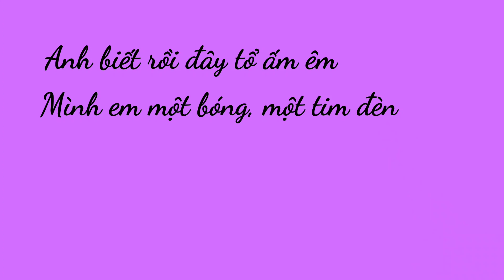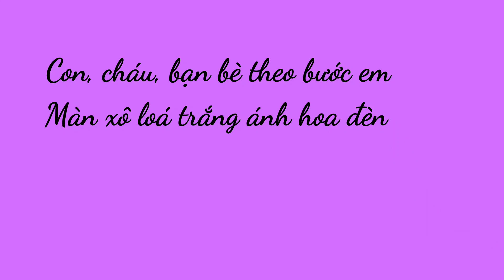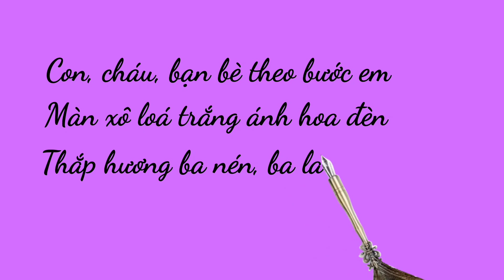Về nhà - Anh Thơ